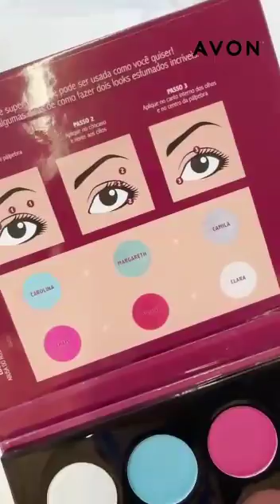#1387 NATURA&AVON | COLEÇÃO JUNTAS AVON PALETA DE SOMBRAS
EM BREVE novo Espaço Digital Natura & Avon Juntas
Enquanto isso Compre na Minha Loja no MERCADO LIVRE.
Olá meus Amigos Consultores de Beleza NATURA & AVON a partir da CICLO 18/2023 Todos os PDF'S feitos por mim virão sempre na  Contra-capa com este QR CODE (VERMELHO) para pedir a vocês que Apoiem o meu trabalho e meu Canal Contribuindo ou Doando qualquer Valor em DINHEIRO VIA PIX a sua escolha para me ajudar, para me incentivar a continuar fazendo os PDF'S para Todos e os vídeos da NATURA & AVON.
 Conto com o Apoio de Vocês, Obrigada!
FAÇA UM PIX E APOIE MEU TRABALHO!
MINHA CHAVE PIX celular: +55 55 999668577.

[MULTIMARCAS 2023] PDF's: NATURA & AVON NATURA & AVON DEZEMBRO

[ CICLO 20/2023  - NATAL NATURA & AVON ]

CICLO 20/2023 - REVISTA MINHA CONSULTORA
NATURA & AVON.
(EXCLUSIVO P/ OS CONSULTORES).

CICLO 20/2023 - REVISTA DE BELEZA AVON.

CICLO 20/2023 - REVISTA AVON CASA & ESTILO.

SEJA MEMBRO YOUTUBE.